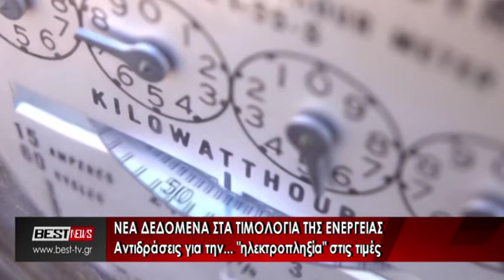Ρεύμα προβληματισμός στους καταναλωτές